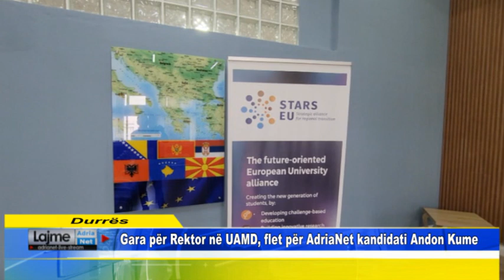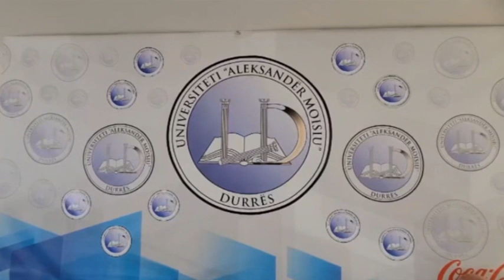Gara për Rektor në UAMD, flet për AdriaNet kandidati Andon Kume